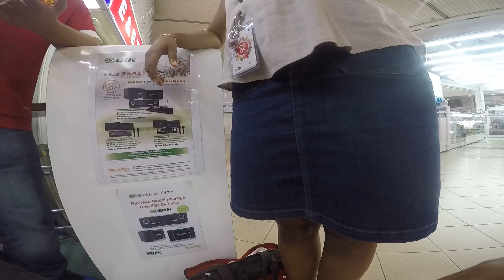scooter cam - Sim Lim mall, Singapore